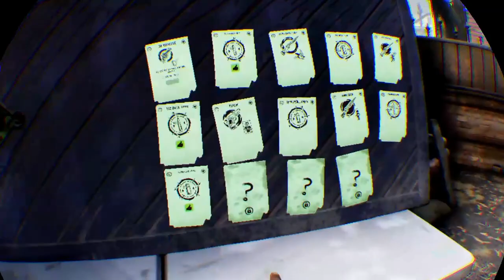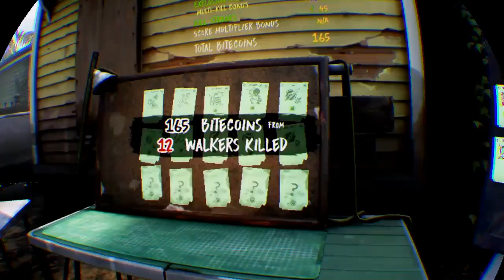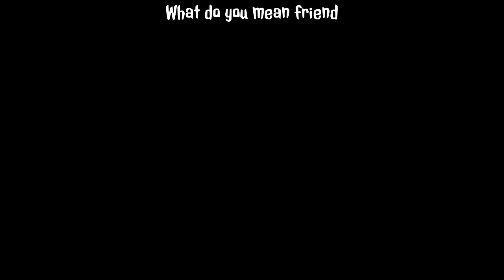The walking dead trial #3 (heads are rolling)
I will do part four live btw
Nvm I can't live stream